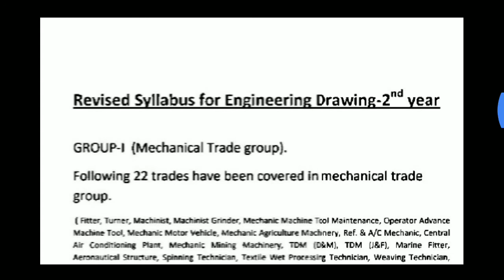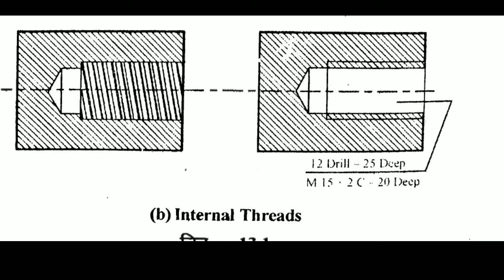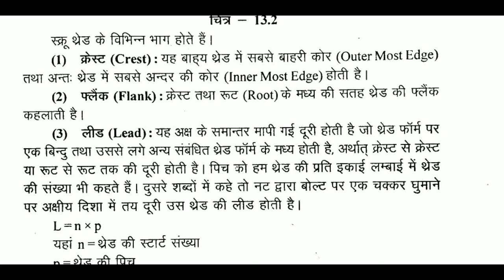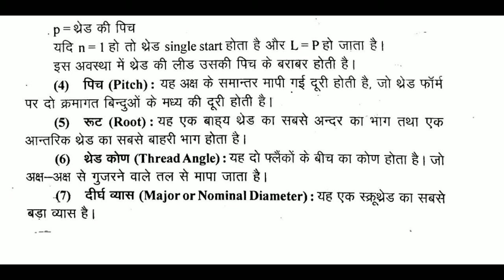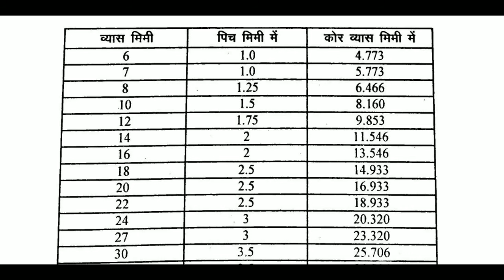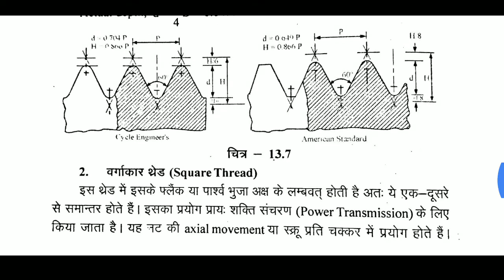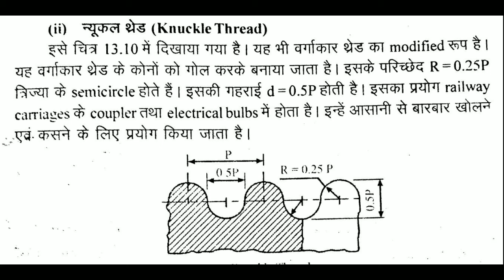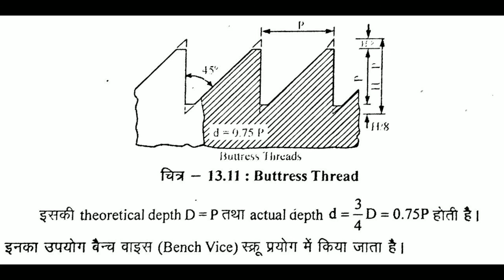ENGINEERING DRAWING 2ND YEAR MECHANICAL GROUP LECTURE 6 TYPE OF SCREW THREADS